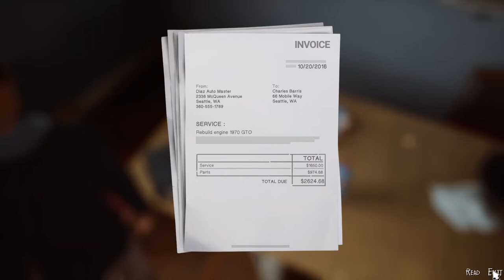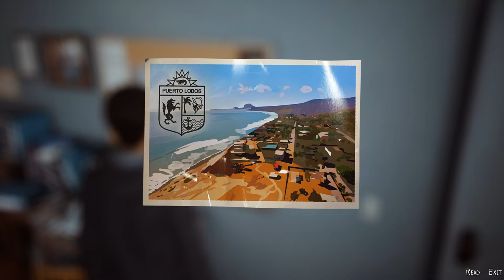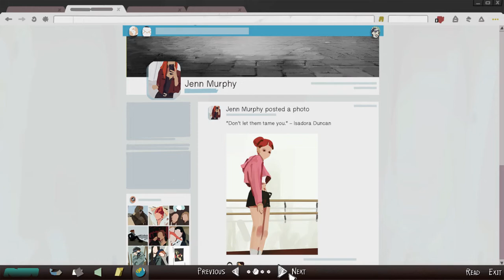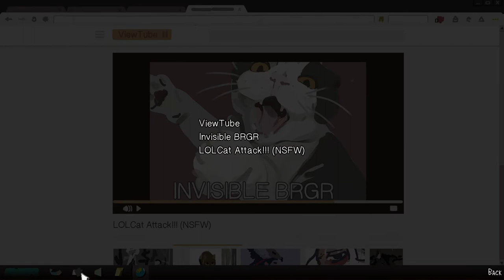Life is Strange 2 2022 04 03 15 28 37